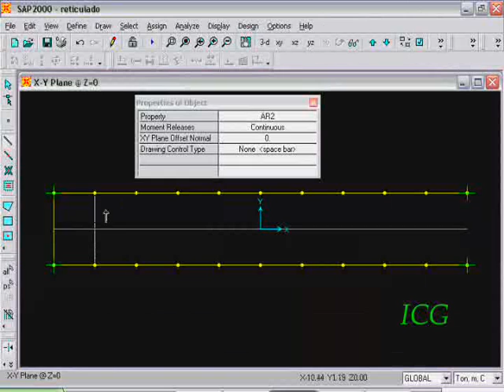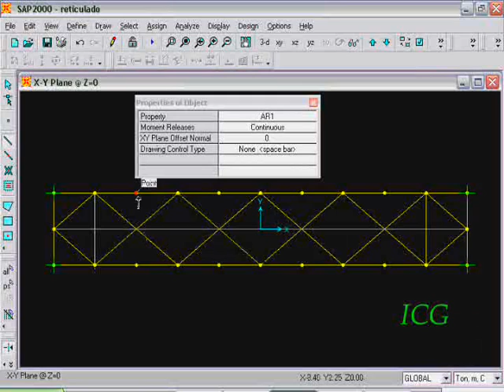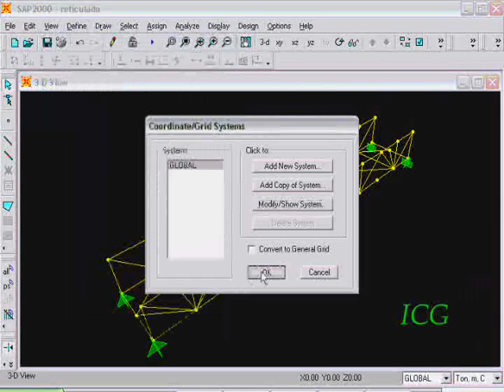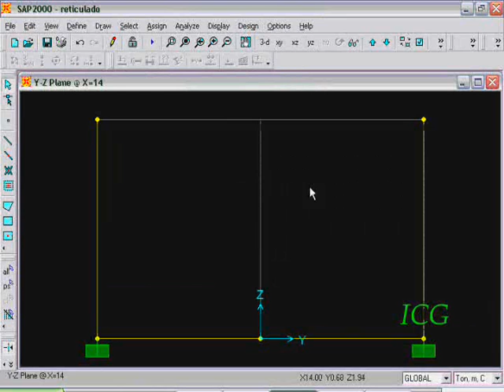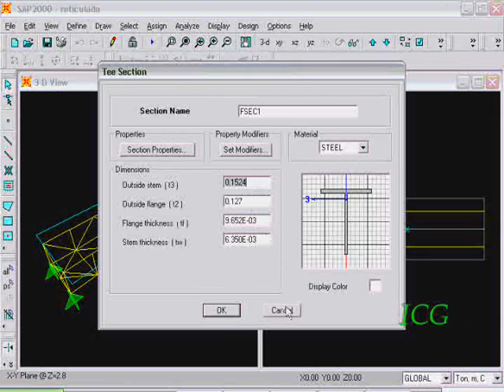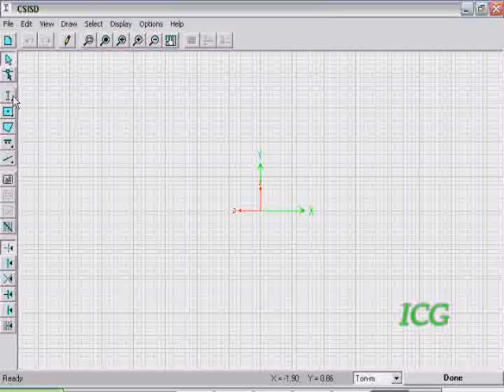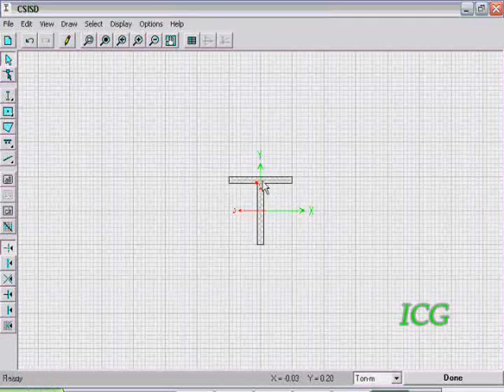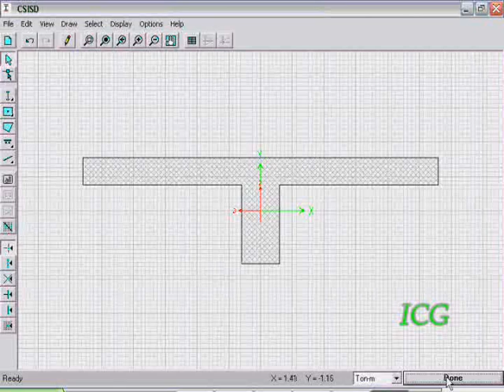h1 11 wmr